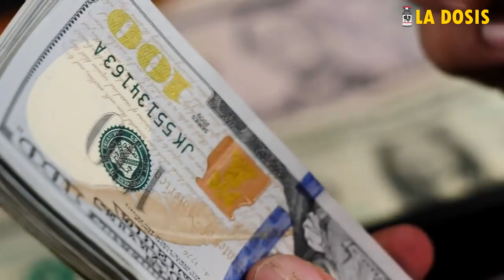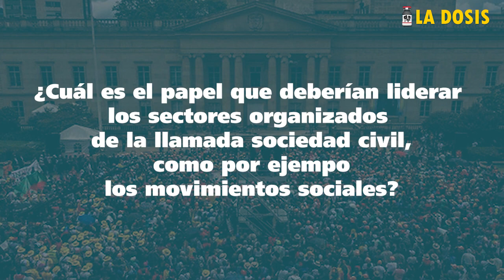La dosis Nº151: Todo por la plata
Las pretendidas reformas en diversos campos de la vida nacional continúan en vilo. Los gremios y los empresarios interponen todo tipo de triquiñuelas, confunden y desinforman para que fracasen. Sin movilización social el cambio no será real.